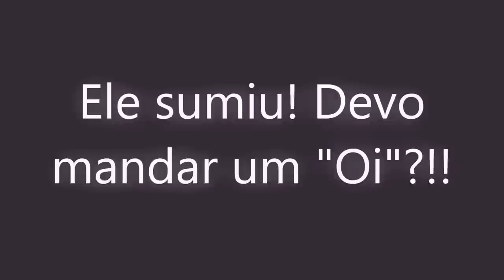ELE SUMIU! Devo MANDAR um "Oi"?!!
Ele já está sumido há 5, 10, 15 dias e o pânico toma conta? Será que você deve mandar uma mensagem no whats dele? Um "oi"?